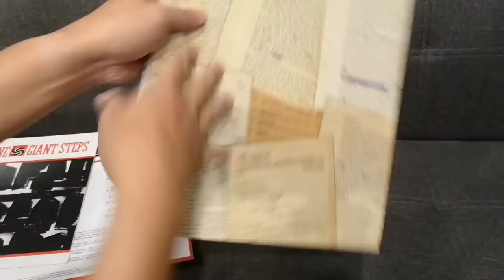Giant Steps -​ John Coltrane (Vinyl)​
Test :Vinyl​
Song : Giant Steps​
Artist: John Coltrane​
Album: GIANT STEPS DELUXE EDITION 60 YEARS
Released: 1980 (Remaster 2020)